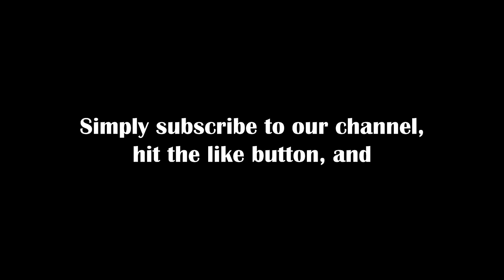Entitled Friend Tried to Steal My Brother's House After Moving In, Used Her People to Beat Him Up...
00:00 1st story:

Entitled Squatter Tried to Steal My Brother's House (CaringSisterinCA in r/EntitledPeople)

20:27 2nd story:

AITAH for unintentionally getting a midwife fired? (u/AmbitiousFrosting813 in r/AITAH)

Gameplay by @superghost48YT